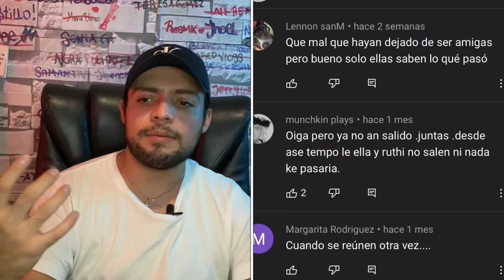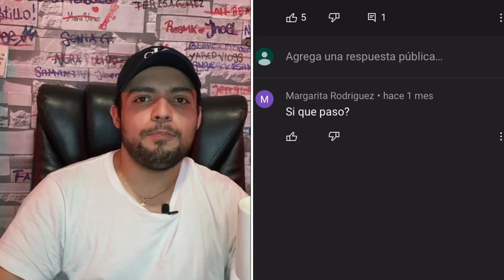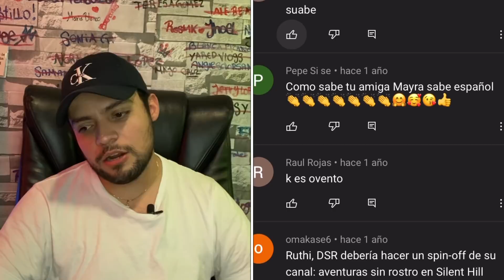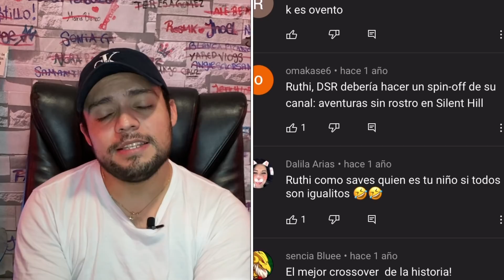Mayra Chan se ALEJÓ de Ruthi San por esta Razón😨🚨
🧿⚡️ CANALES DE MIS CHULAS TEAM⚡️🧿 INTEGRATE AL EQUIPO MAS INFO EN INSTAGRAM @SAMSOTOLOPEZ ..